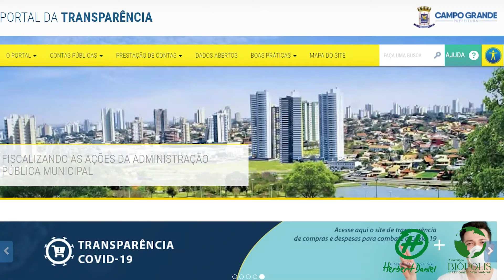Portal da Transparência Campo Grande-MS